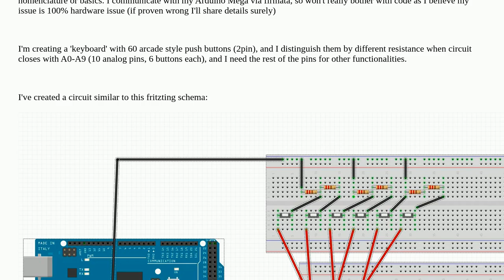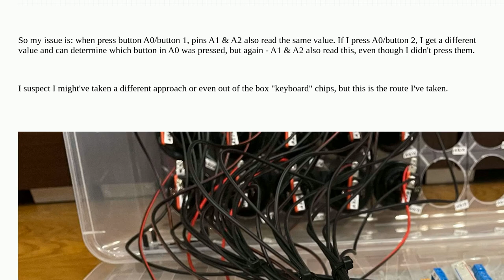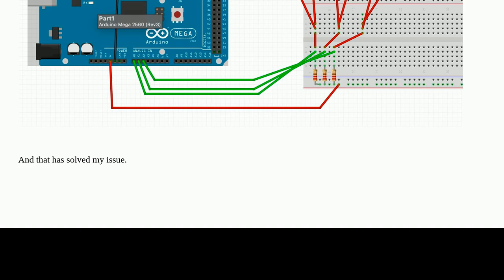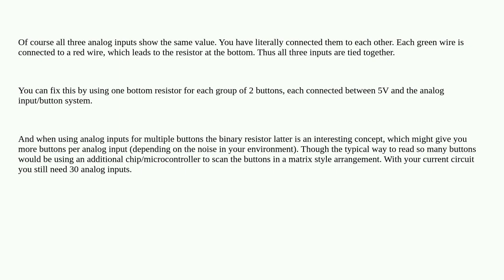Arduino: Arduino Mega, 6 push buttons for each analog input (A0-A9) - closing one results in read...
Arduino Mega, 6 push buttons for each analog input (A0-A9) - closing one results in reading by other

A special thanks goes out to the awesome community

  analogread resistor arduino-mega button